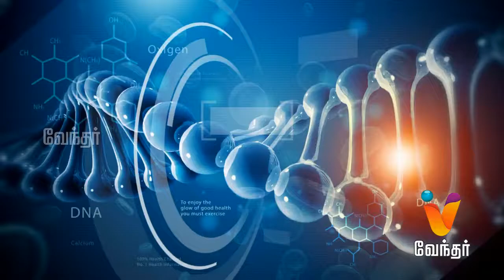Hello Doctor -Swine Flu - [Epi- 574] Part -3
Today in Hello Doctor, Dr. Guhanandham will share information about Swine Flu